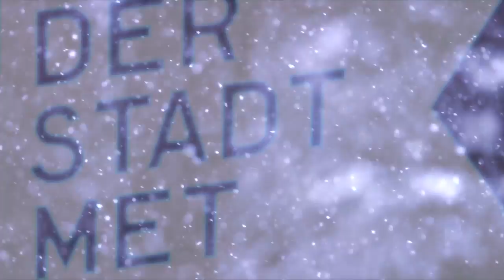DER KASALLA-ADVENTSKALENDER 2014 - Türchen 2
Heute blicken wir zurück auf wärmere Tage, an denen wir in kurzen Hosen und Flip-Flops an neuen Songs geschraubt haben...  Hier seht ihr, wie "Hür niemals op ze singe" entstanden ist!